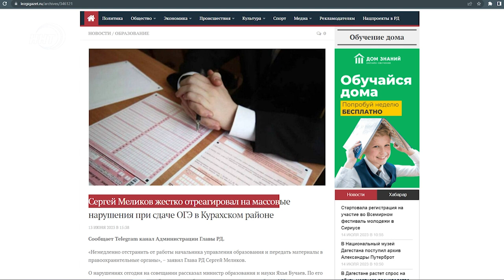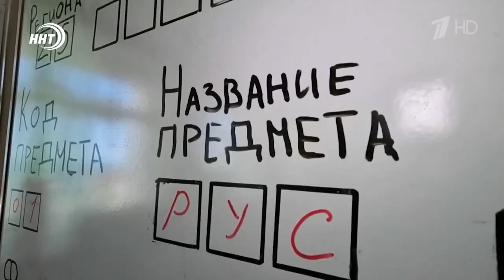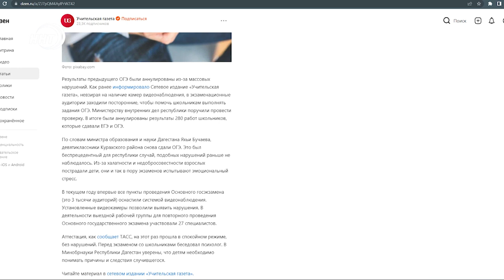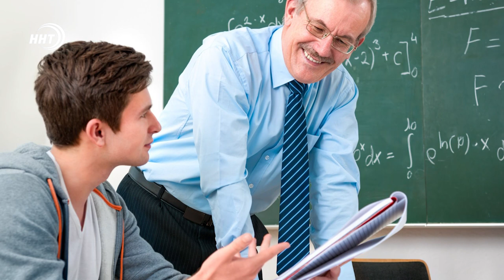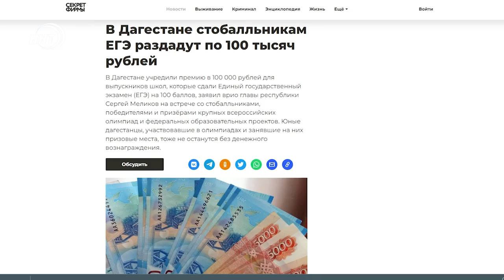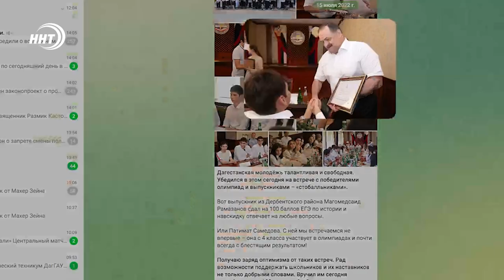Итоговая аттестация и школа. Параллельные прямые?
Дагестан и вся Россия подвела итоги учебного года, но эксперты и наблюдатели все так же говорят о том, что нам нужно уйти от Болонской системы, жёсткого ЕГЭ и дать ребенку самому выбирать.  Необходима реформа школы.